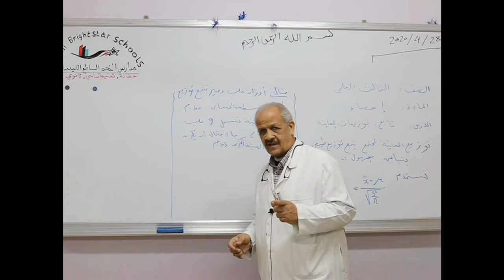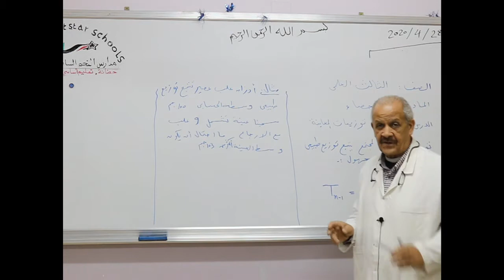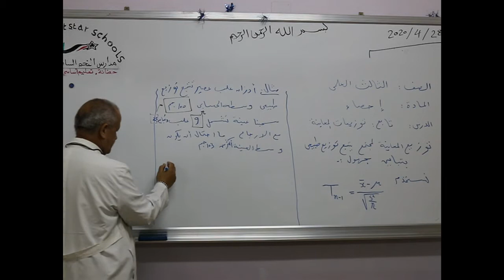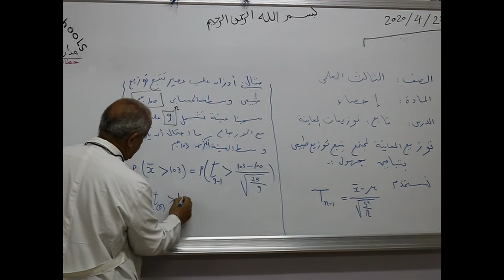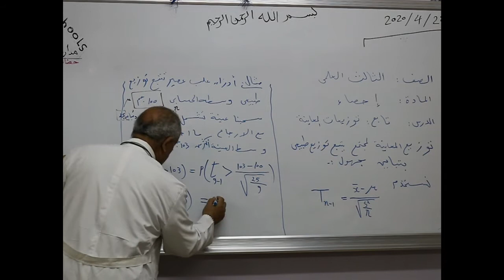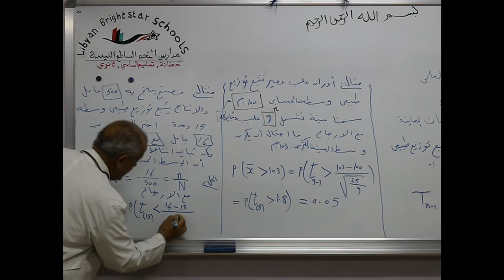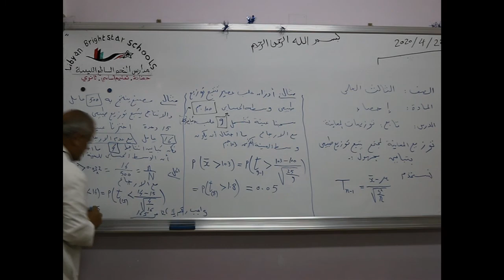مادة الأحصاء للصف الثالث الثانوي العلمي/ تابع توزيع المعاينة